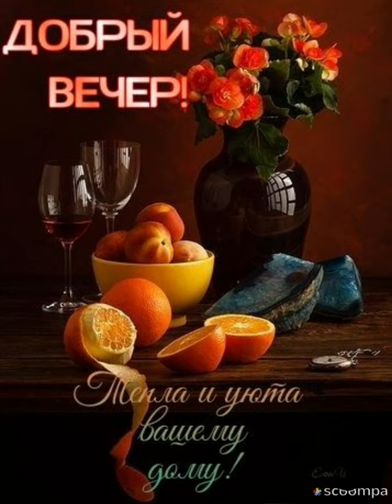Доброго вечера💜 Замечательного настроения💙